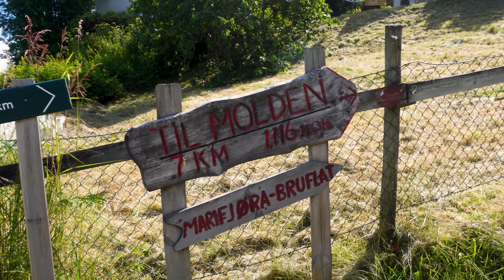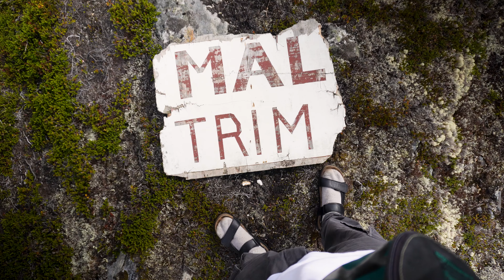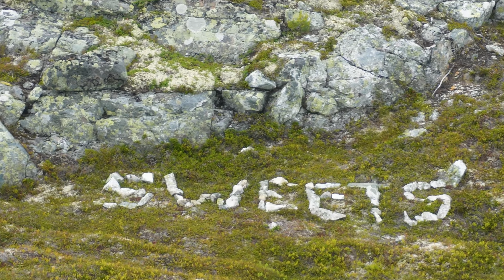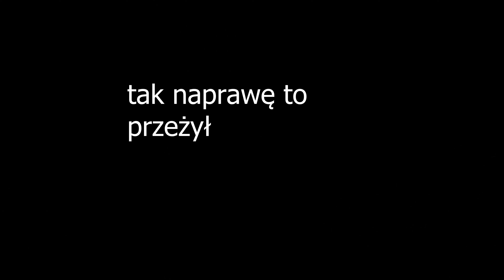Widoki które ODEBRAŁY MI MOWĘ - Sognefjorden, Molden | Norwegia #2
Norwegia #2 Wdrapaliśmy się na szczyt Molden (1116 m n.p.m.) z którego oglądaliśmy przepiekną panoramę Sognefjorden, najdłuższego europejskiego fjordu ciągnącego się aż na 203 km w głąb lądu.

🎵 MUZYKA 🎵
● Artlist